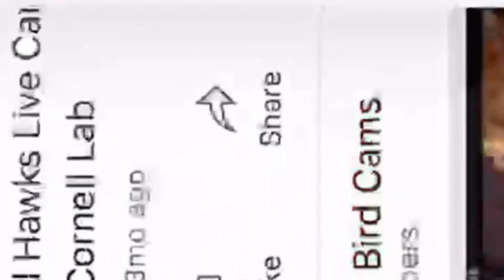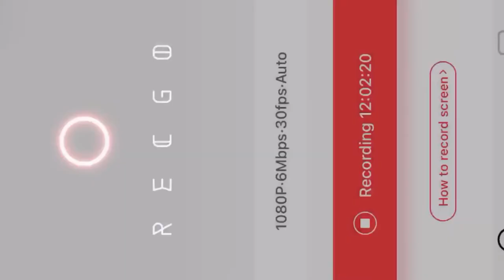Cornell Red Tailed Hawks 5/6/22 09:01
This video is edited with zoom ins throughout the 6-hour recording to show the nestlings and their parents in close-up view.